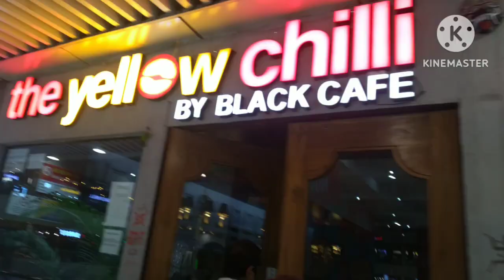my 14th anniversary vlog